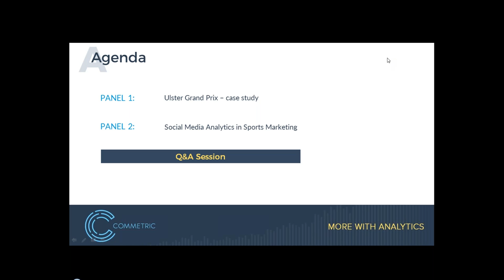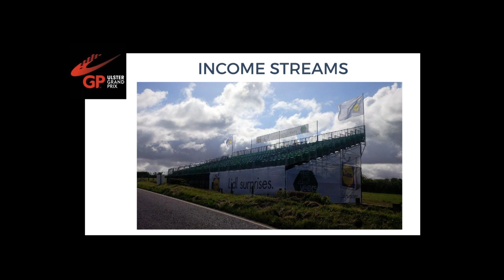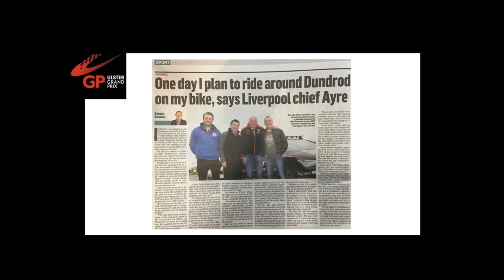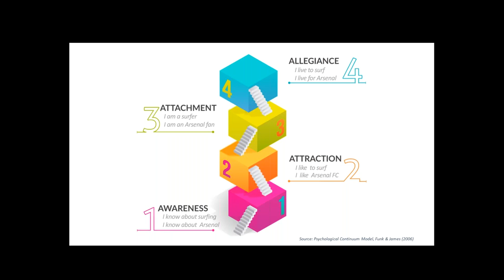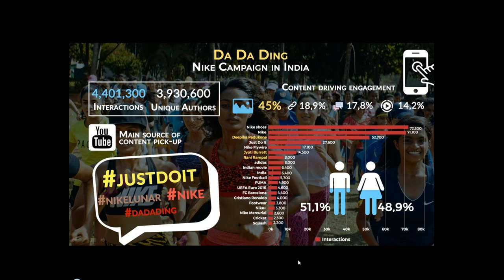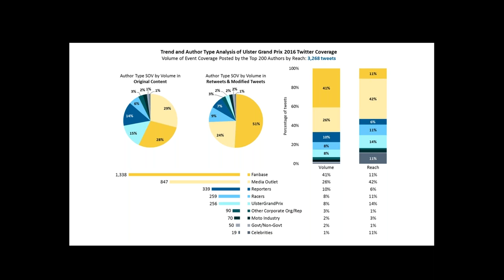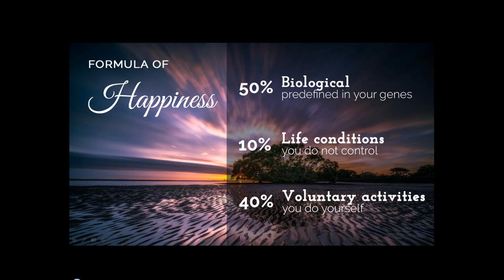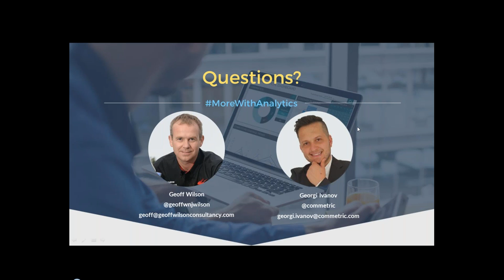Webinar: Sports Marketing 3.0: Transmedia and the Power of Social Data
In this practical insights webinar leading sports strategist and FIFA consultant, Geoff Wilson and Commetric Head of Marketing Georgi Ivanov will discuss how sports marketers can deal with the Sports marketing 3.0 challenge in a transmedia context.

The webinar will use a real life sports marketing case study to provide insights into:
- Developing strategic marketing objectives for a major sports event;
- Using the transmedia concept to drive fan engagement;
- Using social media data analytics to measure fan engagement;
- Using consumer stories on social media to propel brand storytelling;
- Using social media data to drive sponsorship activation and influencer marketing campaigns.